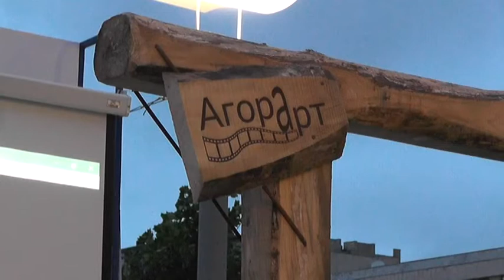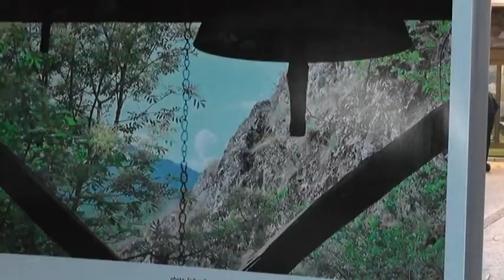IZLOZBA AGORA ART 28082018 x264